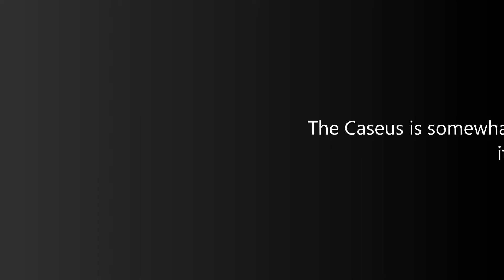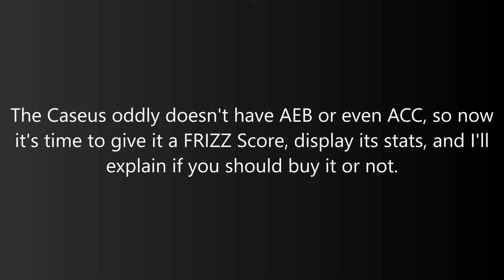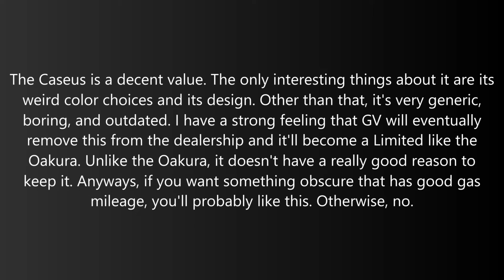The 2020 Caseus E2 is the Rarest Car in Greenville | Roblox Greenville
The 2020 Caseus E2 is a fictional compact hatchback in Greenville that was designed by Hunter himself in Automation. Dating back to the Revamp, the lighting is very outdated, and the tune is generic. Due to this, it's among the rarest cars (that are still on sale) in Greenville. It's also probably because people don't know what the hell it is...

Suggested by DaniZyro

Due to the recent growth of my channel, a daily schedule isn’t even enough for the number of suggestions I’m getting. I won’t be able to accept everyone’s suggestion anymore.

My Setup Specs:
PC: Lenovo IdeaPad L340-15IRH Gaming Laptop
CPU: Intel Core i5-9300HF
Graphics Card: NVIDIA GeForce GTX 1650
SSD: 512 GB
HDD: 2 TB
RAM: 8 GB

Music Used in this Video:

Song:  Good Morning
Artist:  LAKEY INSPIRED
Album:  Good Morning
License Type: Standard License

Song:  City of Angels
Artist:  LAKEY INSPIRED
Album:  City of Angels

Timecodes:
0:00 - Intro
0:07 - Acceleration
0:43 - Handling
0:54 - Maneuverability
1:02 - Braking
1:13 - Sounds & Lighting
1:43 - End of Road Test
1:51 - FRIZZ Score
1:55 - Stats
2:00 - Should You Buy?
2:21 - Outro